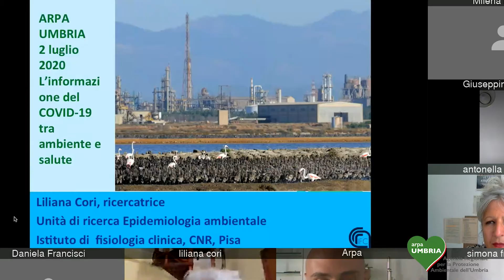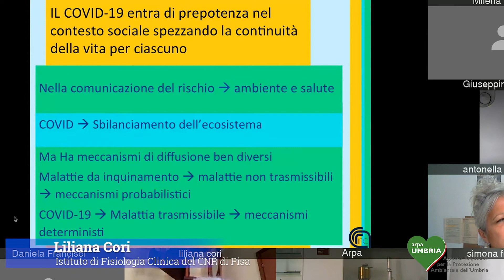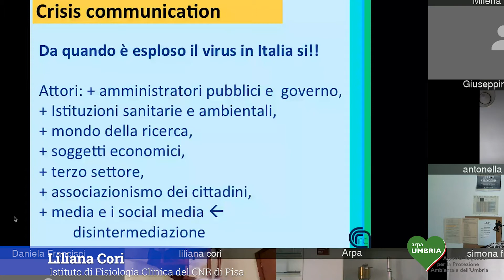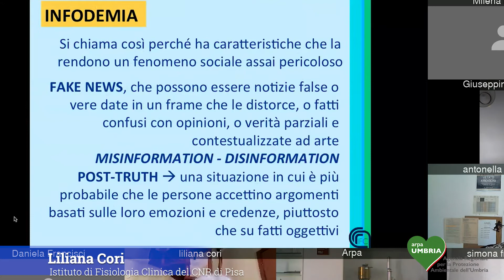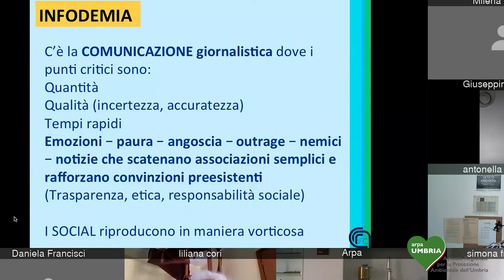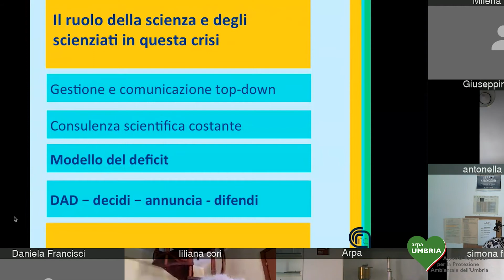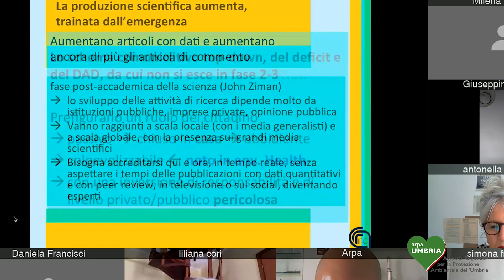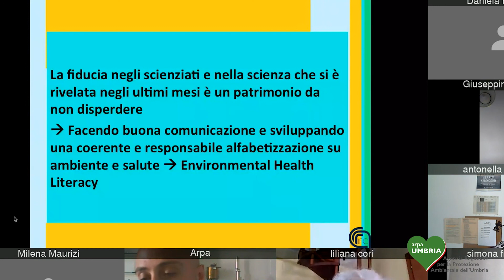La comunicazione del rischio in ambiente e salute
Liliana Cori, Istituto di Fisiologia Clinica del CNR di Pisa